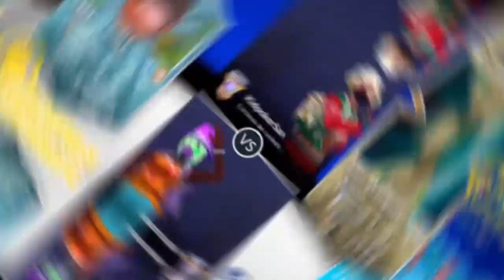¡ESTRENANDO A NUESTRO GIBLE NIVEL 50 EN GBL!-Pokémon Go PvP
¡Hola entrenadores! Por fin les traigo este video, donde estaremos viendo en acción a nuestro Gible a nivel 50 en Liga Súper. Vaya que costó trabajo conseguirlo pero valió muchísimo la pena.